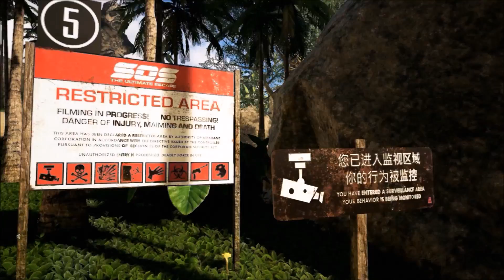SOS: The Ultimate Escape #12 発売されたのでエスケープしてみた Funny Moments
Playing Games：
Minecraft、GTA5、Garry'sMod、ARK: Survival Evolved、CS:GO、GangBeasts、Tower Unite、Besiege、PUBG、Worlds Adrift、Fortnite、R6S、7 Days to Die

My PC Spec：
i7-4790
GTX980
16GB RAM

PCゲームの実況をメインに活動してます